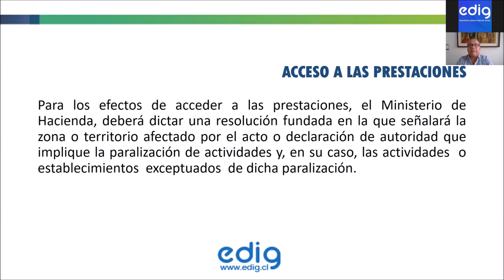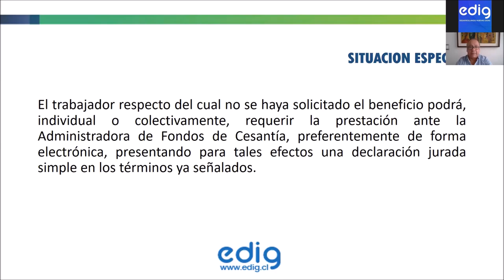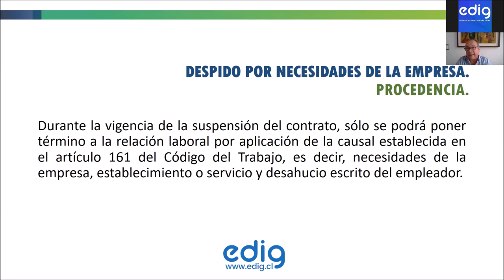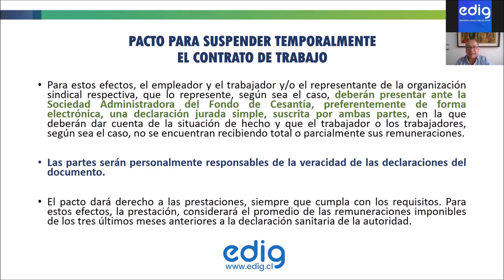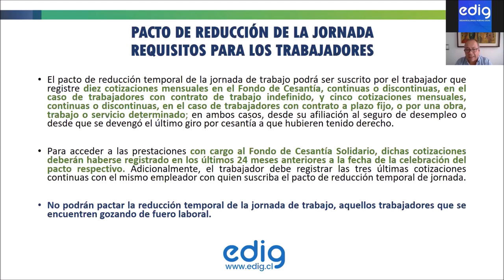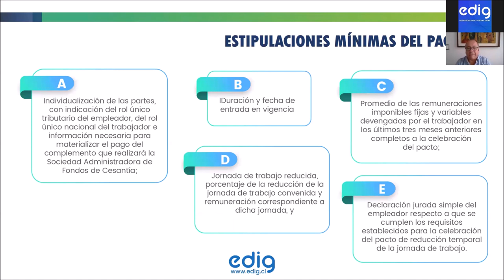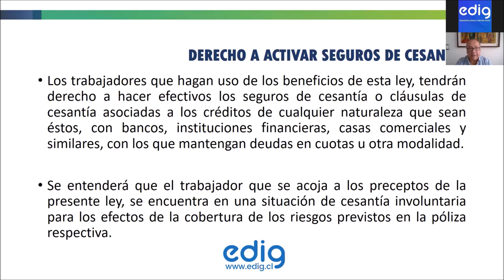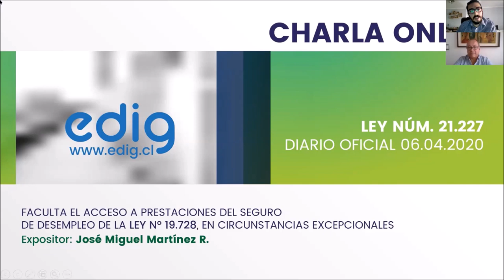Webinar Ley de protección al empleo en Chile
José Miguel Martínez , Director Laboral de Edig nos presenta esta charla sobre  la Ley de Protección del Empleo en Chile con el fin de poder entregarle a  Contadores , Pymes y Emprendedores los puntos necesarios para entender la aplicación de esta misma.

👨‍🏫Temario de este webinar:

📌Ámbito de aplicación
📌Trabajadores afectos al sistema
📌Requisitos para usar los beneficios
📌Duración
📌Monto de las prestaciones
📌Obligaciones del empleador
📌Suspensión del contrato de trabajo
📌Condiciones para su pacto
📌Reducción de la jornada de trabajo
📌Requisitos y condiciones
📌Cálculo de las cotizaciones previsionales
📌Empresas Excluidas de esta ley
📌Facultades del empleador